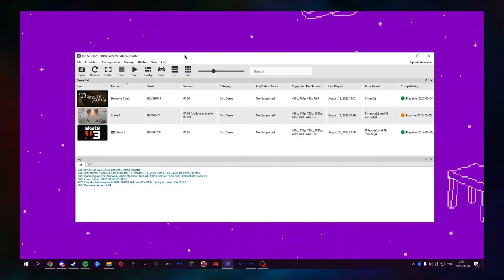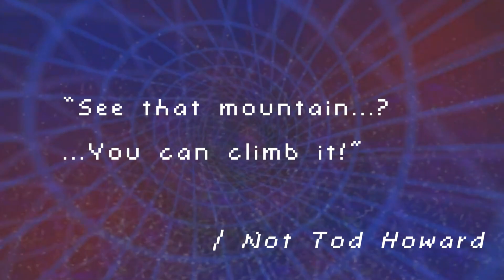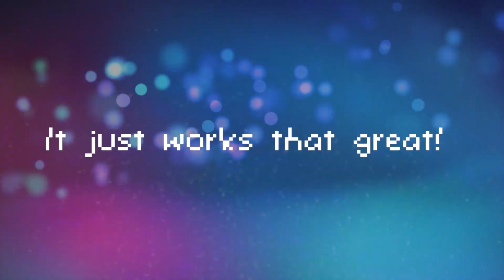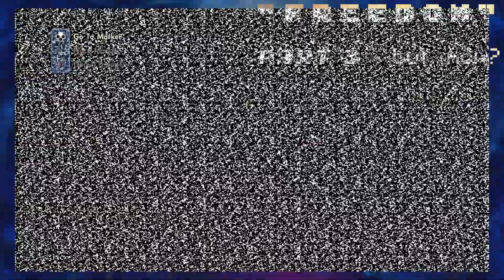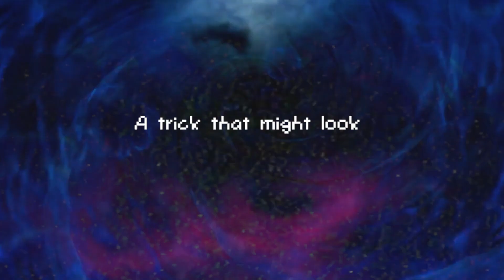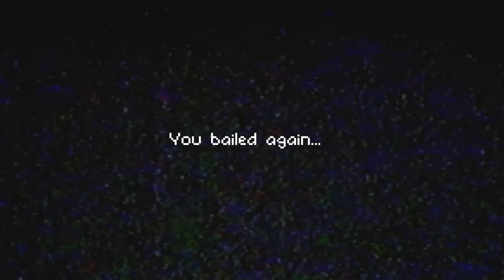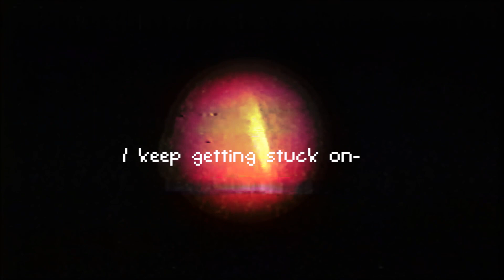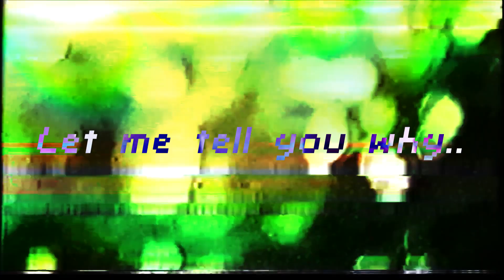SKATE 3 | Freedom and Procrastination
This summer I had an itch to play some Skate 3. It’s actually a somewhat frequent itch for me- not as frequent as wanting to start a new Minecraft 1.12.2 server with carpet mod and a great quad witch hut spawn or the itch to actually get good at cs by actually practicing with aim trainers and practice maps. But still frequent. Frequent enough for me to actually go and download an experimental PlayStation 3 emulator and some pretty fishy software to my totally unprotected PC.

: Chapters :

0:00 - INTRO

FREEDOM!
00:41 - Let's Talk
04:20- DO A KICKFLIP!
06:26 - But, how?
10:09 - The ART of skate
11:17 - Challenges & Story

Procrastination.
12:01 - I shouldn't even be playing this
14:47 - I'll do it tomorrow...

16:32 - Thanks for watching